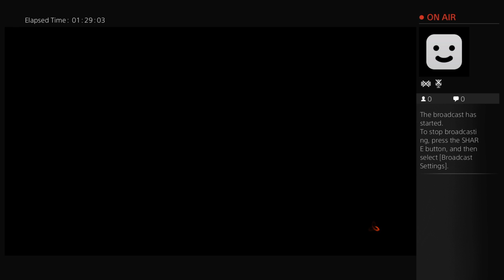Ese_Baby_Lion18's Live PS4 Broadcast